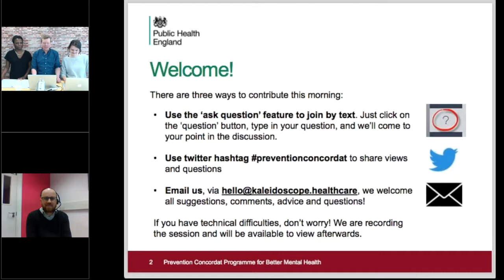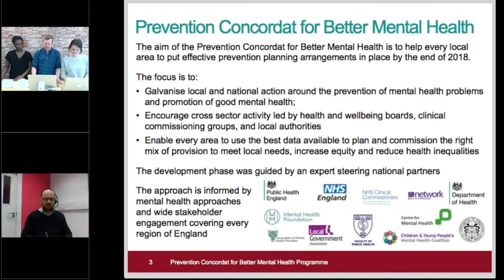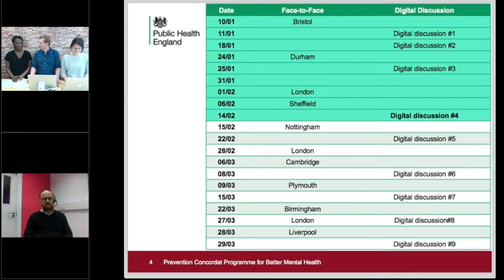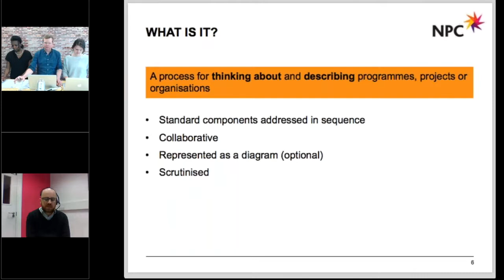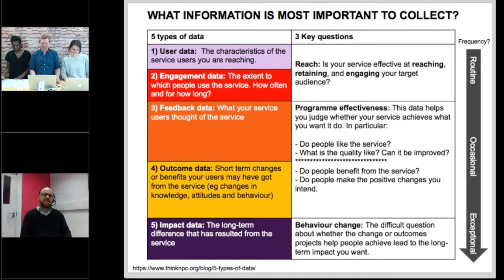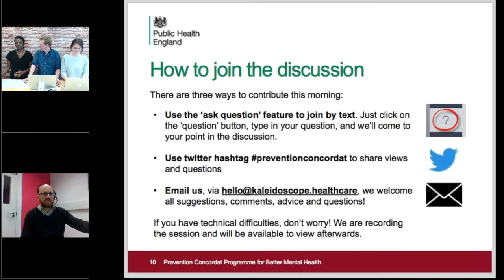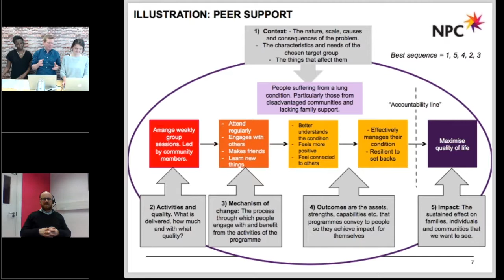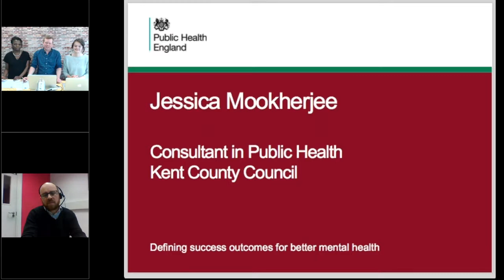Prevention Concordat - FULL WEBINAR: Defining success outcomes, Webinar #4